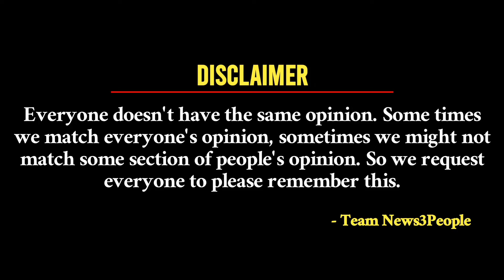Aa Okkati Adakku Review | Allari Naresh | Faria | Malli | Gopi Sundar | Rajiv Chilaka | News3People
🎬 Dive into the captivating world of [Aa Okkati Adakku] with our in-depth review!

Join us as we dissect the plot twists, applaud the stellar performances, and explore the directorial genius that makes this film a must-watch.

Whether you're a cinephile or casual viewer, our review breaks down the highs, lows, and everything in between.

Don't miss out on this cinematic journey – hit play and let's unravel the magic together! 🍿✨

Hai.. Hello… Namaste & Welcome to News3People ❤️
👉 News3Facts Channel Link: ❤️
Do follow us on any Social Media Platform you like and get yourself Entertained with Our Filmy Updates 24/7.